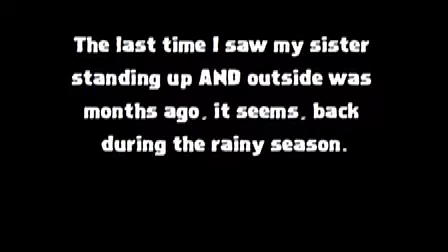The Last Time I Saw Her Outside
The last time I saw my sister Crystal Meth Beth standing up AND outside was months ago, it seems, back during the rainy season.